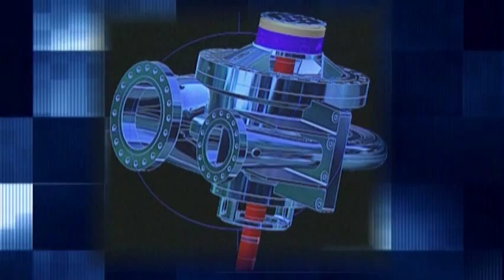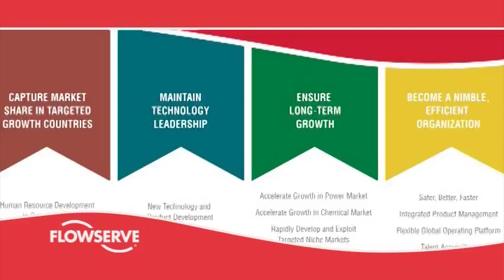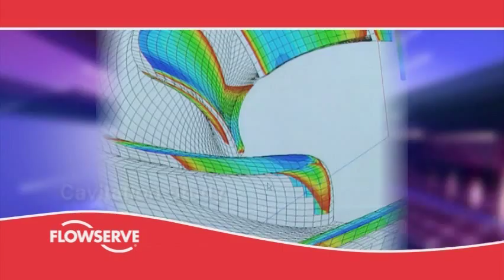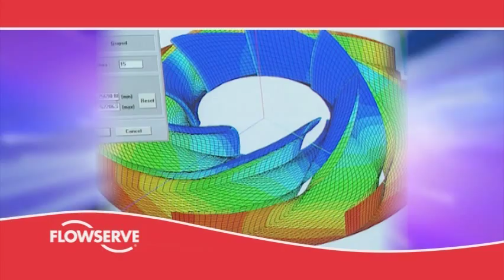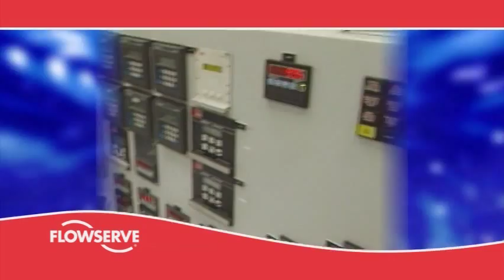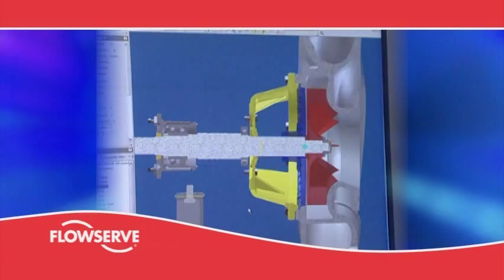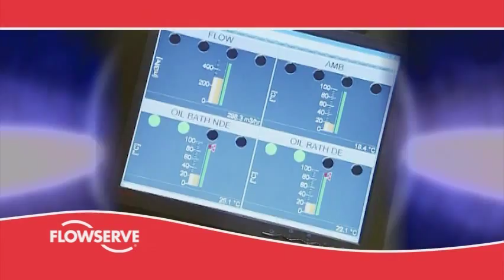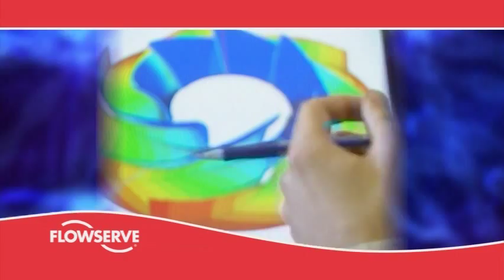Flowserve Technology Leadership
Flowserve is recognized worldwide as the leader in pumping technology. The company's global team of engineers and technical experts is truly unmatched. This video describes Flowserve's commitment to being the leader in this field.